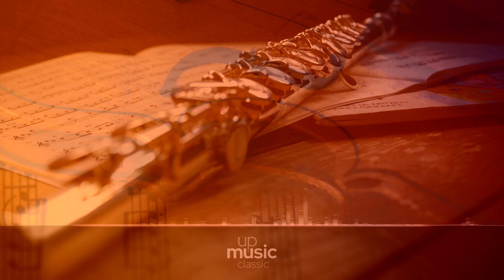Sonatina for Violin and Piano, Op. 100 - II. Larghetto, by F. Lisanti ∙ upmusic ∙ classic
Dvořák Sonatina in G major for Violin and Piano, Op. 100

Antonín Dvořák wrote his Sonatina in G major for Violin and Piano, Op. 100 (or B. 120) in 1893 in New York. The last piece he wrote in America, he aimed it toward young children (it was dedicated to his son and daughter) but he expected that 'even adults should be able to converse with it...'. It also exists in a version for cello and piano

Difficulty Level: medium
Composer: Antonín Dvořák
Form: Sonatina
Key: G Major
Instrument: Solo Instrument and Piano
Period: Romantic